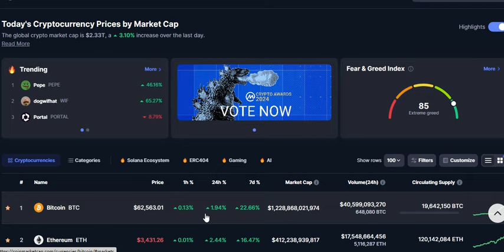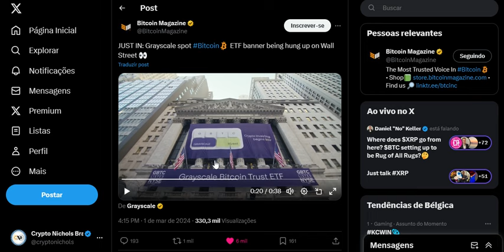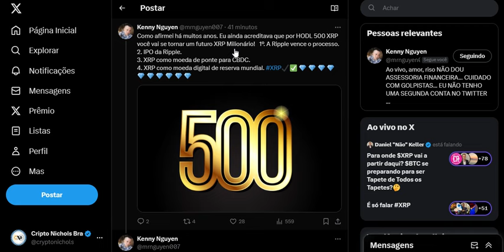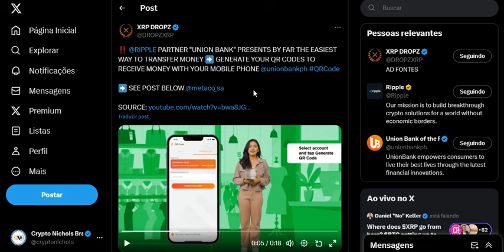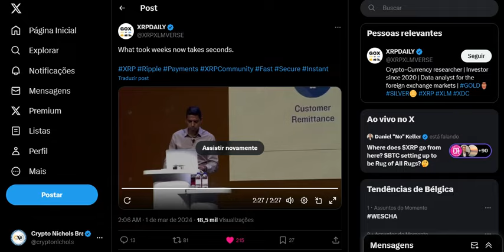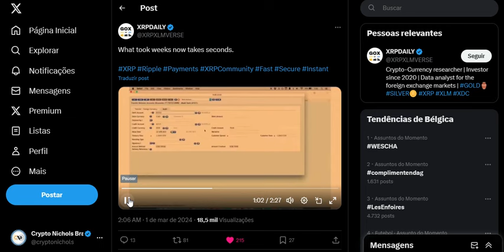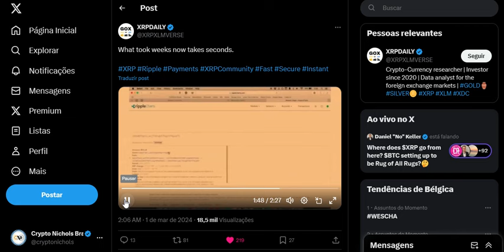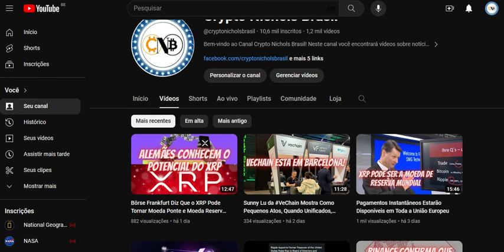BlackRock Bitcoin ETF Começará a Ser Negociado no Brasil